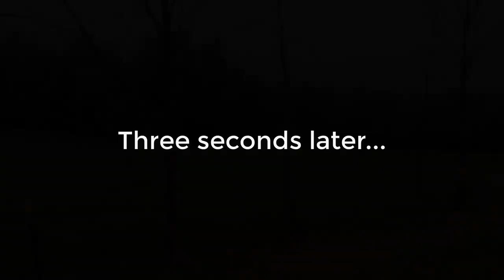Making a T-Bucket Horse Fence, and Filling the Frankenfeeder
In this video I gather up the T-Buckets from along the road that we use in the summer so that the horses can graze all the way to the road, and place them in the freshly scraped dry lot where the horses will be hanging out for a couple of days during the inclement weather.

I cant put in the normal, pounded t-posts yet as we need a load of rip-rap to back-fill the hill along the side of the machine shed, and it will be better to not have anything in the way until that is delivered.

Lastly, I fill the Frankenfeeder with some of the fresh hay that we had delivered last week, and before I could complete this video, the horses had eaten all that I put into the feeder. They really like this stuff!